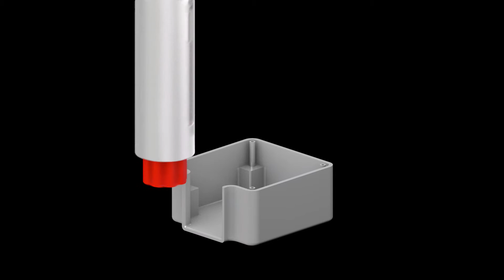Automated Deburring: Control Box